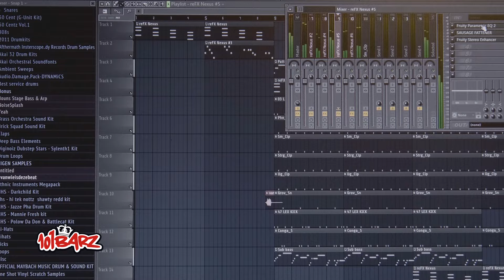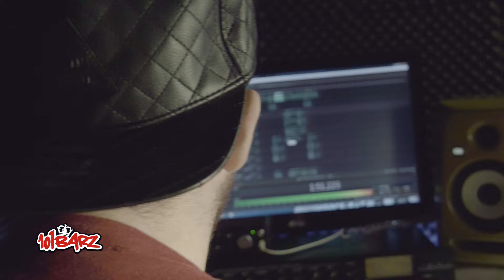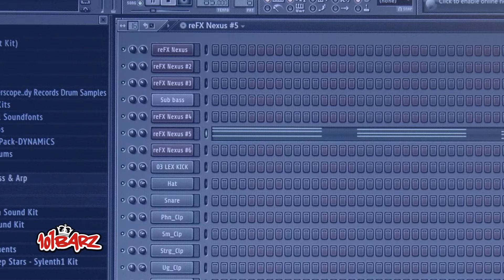FRAASIE (LIJPE - Waar Ik Morgen Ben) | Hitmakerz | 101Barz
'Waar Ik Morgen Ben' is inmiddels alweer een tijdje uit, maar een hit is het sowieso. 101Barz gaat langs bij Fraasie om te kijken hoe de track tot stand kwam in de nieuwste 'Hitmakerz'.